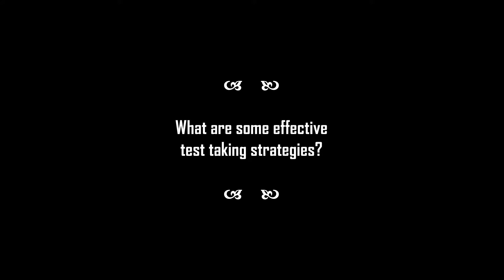Test Preparation Tips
In this video Dr. Price gives his advice on ways to prepare to for an exam.